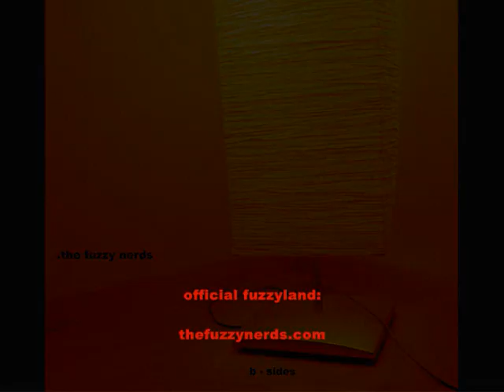The Fuzzy Nerds - B Sides (full album / 2011)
"B -- Sides" is a compilation of some leftover fuzzy tracks, a couple of remixes and some hidden fuzzy tracks that were previously released in their last 3 works. This work is only digitally published by The Fuzzy Nerds label "Psycho Puppie Records" in collaboration with TMC Music Publishing. Tracks like "Insight" are a must see for fuzzy gigs, while "...And they were grey" used as an intro for every gig on Happy Fuzzy Mirror Phase Tour 0910. The track "Τίποτα Δεν Με Κρατάει Εδώ" is the first fuzzy track ever with greek lyrics, since it's a cover mix the nerds did for a song originally written by the electro band "Chromata", using only the female vocals out of the original track, giving it a purely alternative rock touch instead of its original electro sound.

Release Date : 05-Apr-2011
Label : Psycho Puppie Records
Length : 37.42 min.
Format : Beam, WAVE AUDIO FILE, mp3 (320)

B - Sides tracklist

1. ...And They Were Grey... 0:00 - 3:32
2. Insight 3:33 - 7:11
3. Plastic (full fuzzy version) 7:11 - 12:00
4. Ginger II 12:01 - 15:50
5. Anaesthesia (piano version) 15:50 - 19:57
6. Τίποτα Δεν Με Κρατάει Εδώ (The Fuzzy Nerds mix on Chromata) 19:57 - 22:26
7. Lying Underground (my Wet Leon Strings mix) 22:26 - 25:46
8. Anaesthesia (full fuzzy version) 25:46 - 31:07
9. Project no 9 (Novox projected remix) 31:08 - 37:21

The Fuzzy Nerds -- B - Sides

...and they were grey...
Petros Vyzoukis -- noise/melody horn/programming/production/mixing

insight
Petros Vyzoukis --guitars/vox/noise/arrangement
Maria Choleva -- bass guitar
Kostas Dimitriou -- drums
Clive Martin - production/mixing

plastic (full fuzzy version)
Petros Vyzoukis --guitars/vox/noise/arrangement
Kostas Dimitriou -- drums
Clive Martin -- production/mixing
*taken from The Fuzzy Nerds "Mirror Phase" album (2008) by TMC Music Publishing & Psycho Puppie Records

ginger II
Stauros Parginos -- cello
Petros Vyzoukis -- arrangement
Clive Martin - production/mixing

anaesthesia (piano version)
Petros Vyzoukis -- guitars/vox/noise
Giorgos Priniotakis --piano/production/mixing
*taken from The Fuzzy Nerds"Lucifair" ep. (2003) by Grabber Records / Rubber Records

τίποτα δεν με κρατάει εδώ (The Fuzzy Nerds mix)
Petros Vyzoukis - guitars/bass guitar/noise/arrangement
Kostas Dimitriou - drums
Eva Ieropoulou -- vox
Thomas Nastos -- production/mixing
Panos Papakostas - original mastering
Thomas Ntinas - final mastering
*taken from Chromata band remix album (2010) by Coo Records
this is a Fuzzy Nerds mix using only Eva's vox out of the original track.

lying underground (my Wet Leon Strings mix)
Petros Vyzoukis --guitars/vox/noise/arrangement
Kostas Dimitriou -- drums
Leonidas Oikonomou --synths/noises/strings/remixing

anaesthesia (full fuzzy version)
Petros Vyzoukis --guitars/vox/noise/arrangement
Alexis Stamatiadis - guitar
Diogenis Hantzopoulos -- drums
Giorgos Priniotakis - production/mixing

project no 9 (novox projected remix)
Kostas Spiropoulos/novox -postproduction/remixing
*taken from The Fuzzy Nerds "Happy Fuzzy Thinkin'"album (2006)